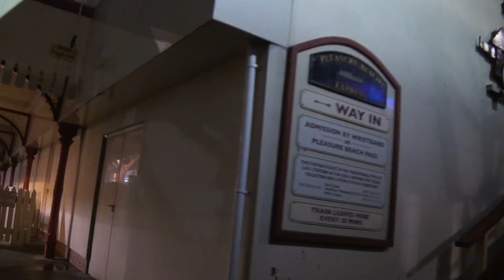Night Time Pleasure Beach Express Ride (Right Side POV)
Number one of three movies from the midnight close at Blackpool Pleasure Beach.Right hand side view only from the Pleasure Beach Express .